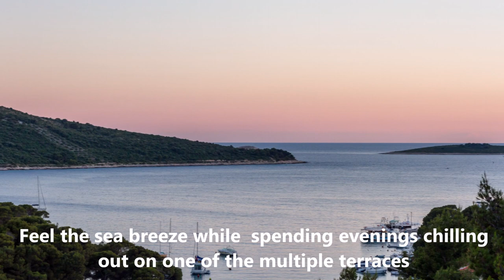Villa Primosten Diamond with Pool for Holidays on the Adriatic Coast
Luxury villa Primosten Diamond is one of the best choices for a family holiday in Primosten Riviera.
Located on a huge enclosed estate, featuring a large heated pool and facing the sea this luxurious 4-bedroom vacation rental in Primosten has much more to offer. On multiple terraces, you will find lots of spaces for socializing and entertainment, summer kitchen with barbecue, cinema room, and heated pool with teak sun deck and hot tub!